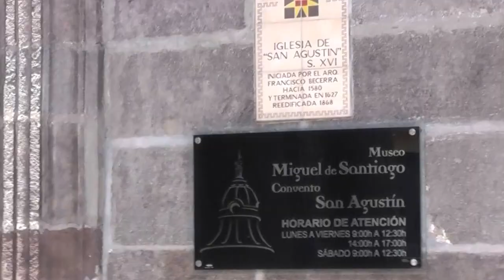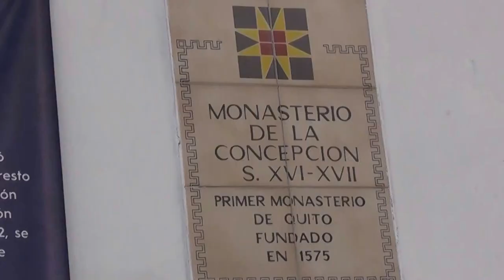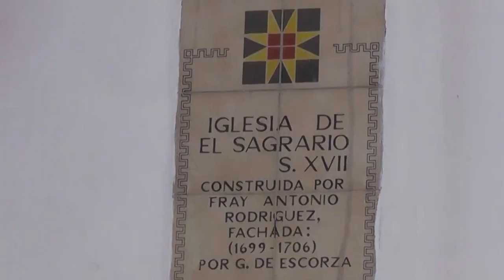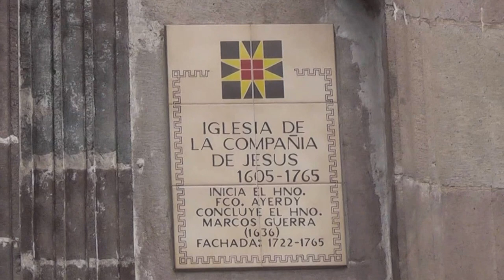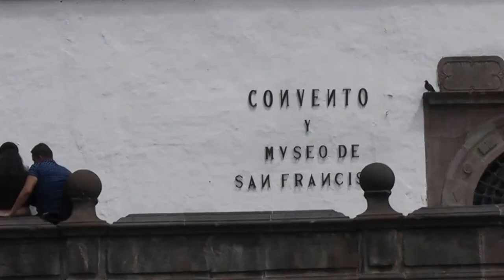Ecuador, Quito 2016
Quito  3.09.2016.